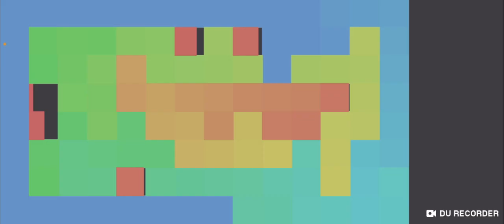An adventure begins! Songbringer Episode 1.